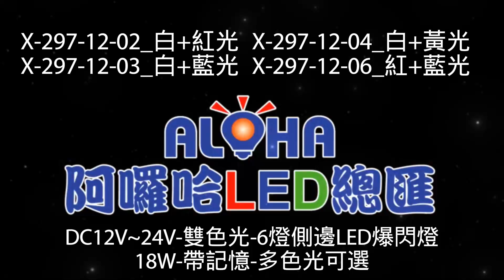阿囉哈LED總匯_X-297-12(A)_DC12V~24V-雙色光-6燈側邊LED爆閃燈-18W-帶記憶-多色光可選